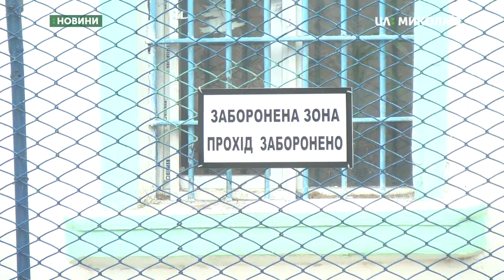У Миколаївському слідчому ізоляторі відбулись навчання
Бунт у Миколаївському слідчому ізоляторі. За такою легендою відбулись навчання чергового караулу, оперативної та групи швидкого реагування ізолятору тимчасового утримання.